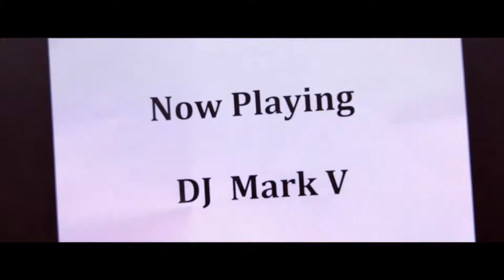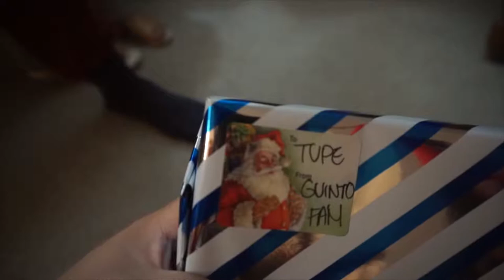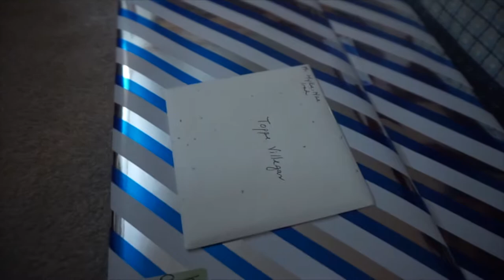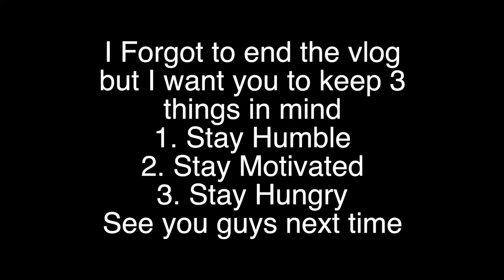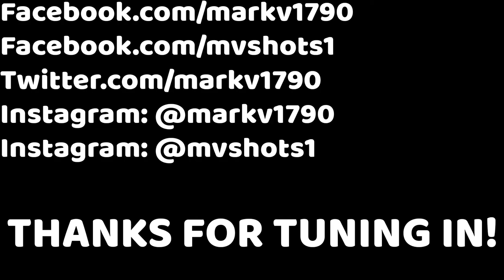HE GOT ICED!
In this episode, I am doing video for the homie Lago on Christmas Eve at Home Bar in Arlington Heights. The next day, of course, it's Christmas where I go to a family member's house to eat, play video games, and relax. Friday, I accompanied Agent Forte to his gig at Progress Bar where things got a little out of hand. Saturday, I did a support run but only filmed at Tao Chicago where I got to see DJ Chuckie and the homie DJ Metro.